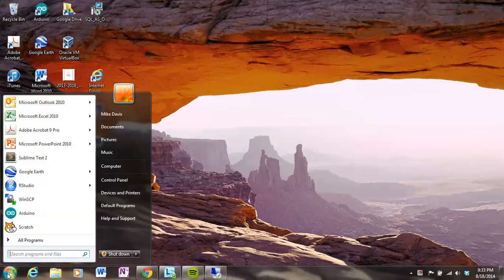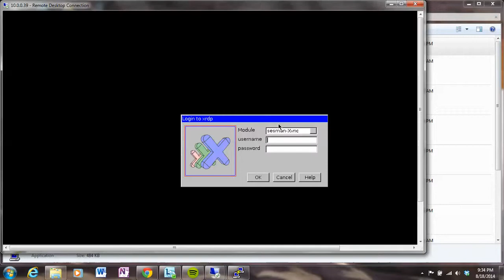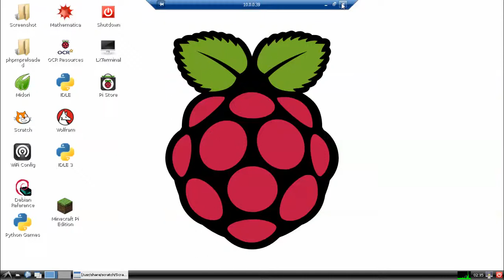Raspberry Pi Remote Desktop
This video shows how XRDP is used to give me access to a remote desktop GUI for my Raspberry Pi from my PC.  This is handy for being able to interact with RPi while working from the computer I use the most.